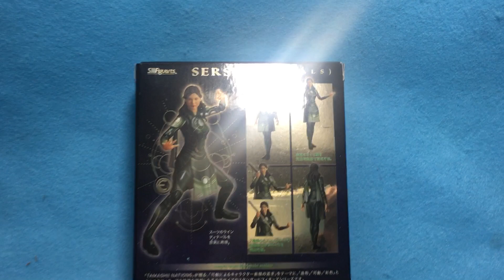New！SERSI『ETERNALS』S.H.Figuarts 約145mm PVC&ABS製 塗装済み可動フィギュア(2021.10.28到着)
マーベル・スタジオ最新作『エターナルズ』(11月5日から全国ロードショー)より物質を他のものに変換できる超能力を持つ「セルシ」が登場!
『エターナルズ』より「セルシ」が登場。全身にわたる金色の豪奢な彩色に加え、付属のエフェクトパーツにより、木片をクリスタルに変換するシーンを再現。能力発動時をイメージした金色の瞳の交換用頭部も付属。

【セット内容】本体、交換用頭部、交換用手首左右各3種、エフェクトパーツ一式